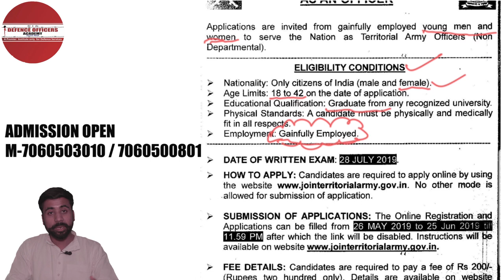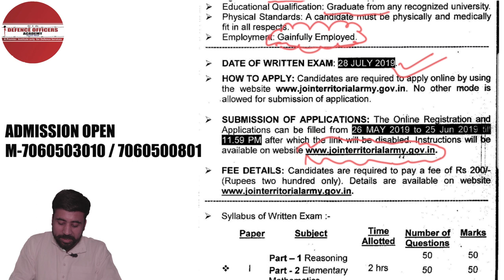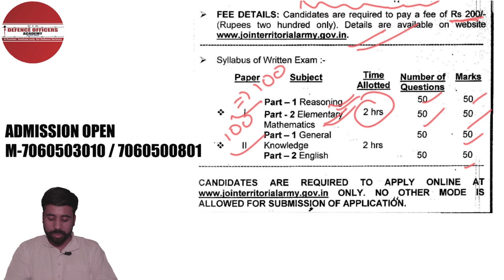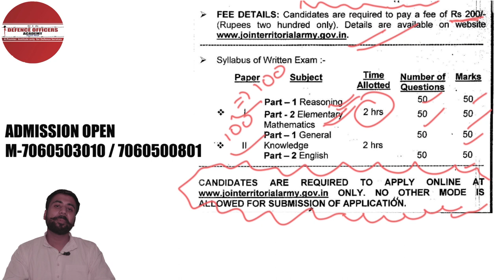TERRITORIAL ARMY NOTIFICATION IS OUT FOR MEN AND WOMEN 2019